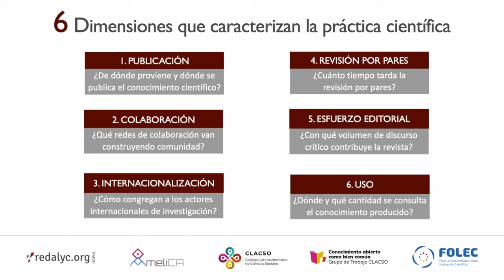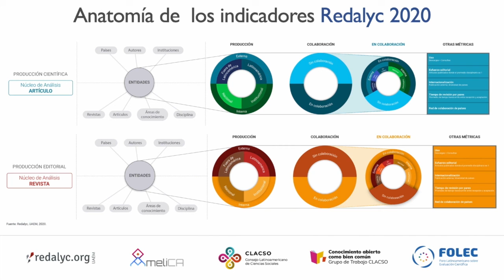Indicadores Redalyc 2020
El video presenta la propuesta comprehensiva y descriptiva que posibilita una caracterización del desempeño científico a partir de una base de datos relaciónala y normalizada, y la cartografía del desempeño científico a partir de características intrínsecas a las dinámicas de generación y de comunicación del conocimiento.